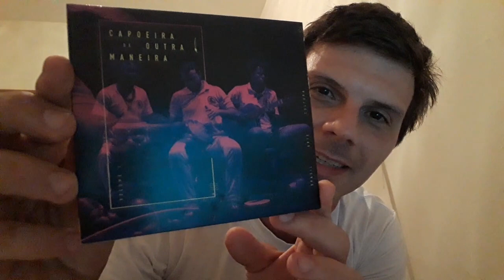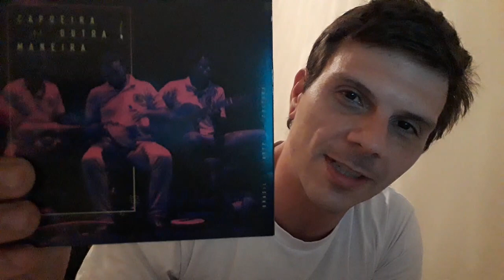VARIAÇÕES DO MESMO TOQUE . QUE TOQUE É ESSE?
PROFESSOR CARLOS : @CARLOSQUILOMBOLA
PROFESSOR DANILO: @DANILOBARROSSP
MONITOR FELIX: @FELIX_QUILOMBOLA